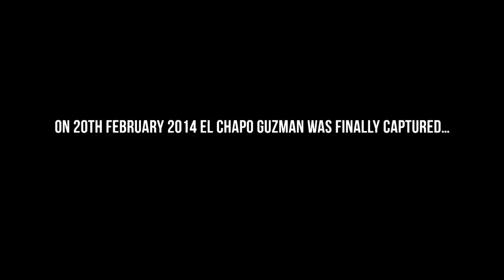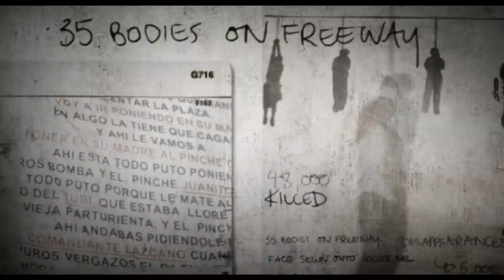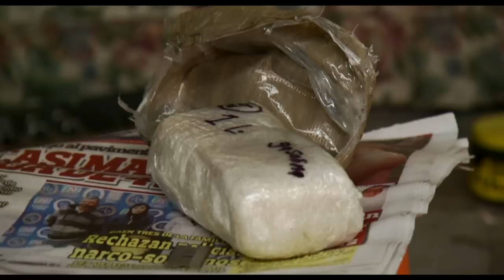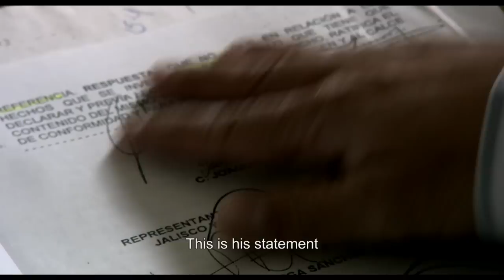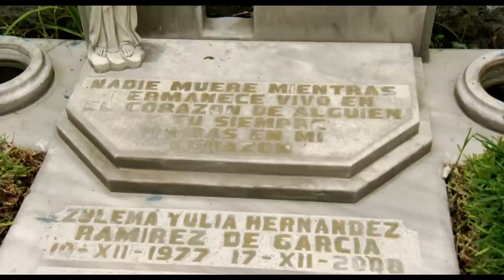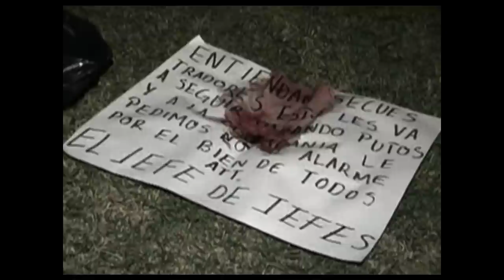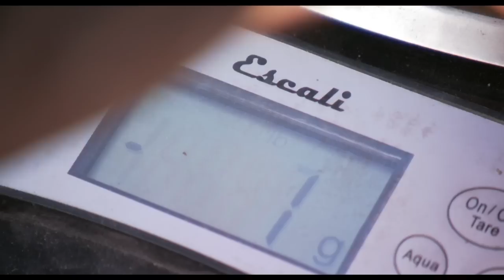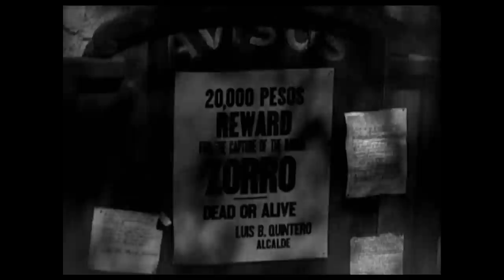The Fall of El Chapo (True Crime Documentary) | Real Stories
Angus Macqueen and Guillermo Galdos attempt what the combined forces of the US and Mexican governments failed to do for 13 years – to track down Joaquin Guzman, one of the most wanted men in the world.

Guzman, known as ‘El Chapo’ or ‘Shorty’ was head of the most powerful drugs cartel in history. To some, he is a revolutionary hero and a latter-day Robin Hood, the powerful peasant who looks after his people. To others, he is Public Enemy No. 1, the first since Al Capone, on the run for over a decade. Forbes Magazine has labelled him one of the richest and most powerful men on earth. All this time over 80,000 mexicans have been murdered.

The filmmakers quixotic journey, fuelled by the specially composed songs of Jackson Scott, takes them from the streets of Chicago into his forbidden heartland in the Mexican Golden Triangle, telling his astonishing life story along the way.

The film ends up in a world where few outsiders have ever been and basic truths behind the “war on drugs” emerge as they get ever closer to this “legendary” figure.

From The Legend of Shorty